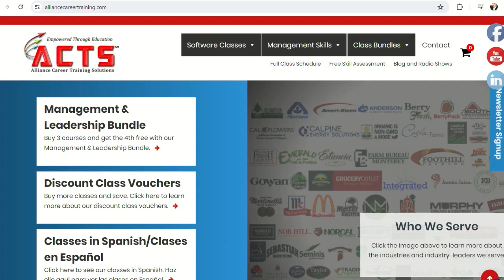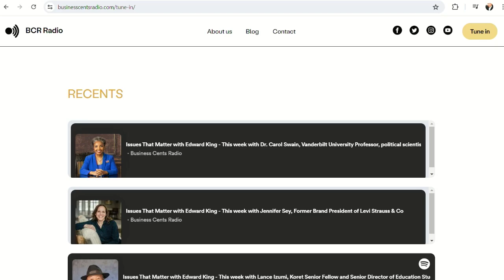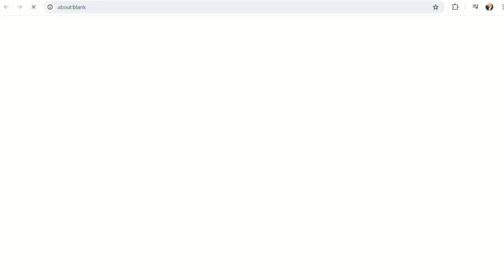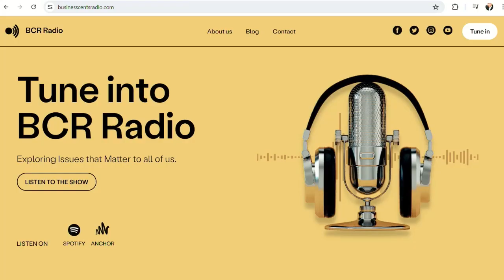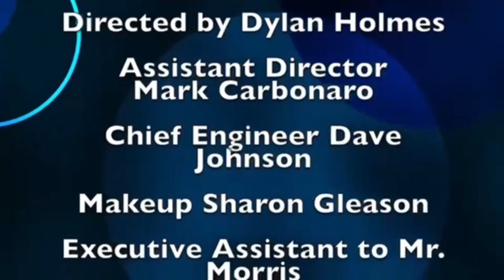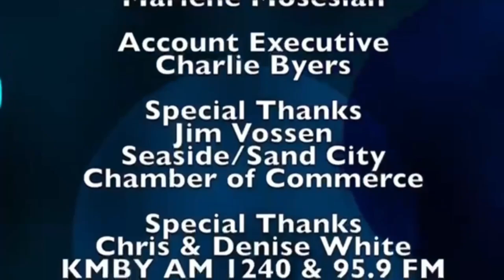Edward King on Monterey On Tonight